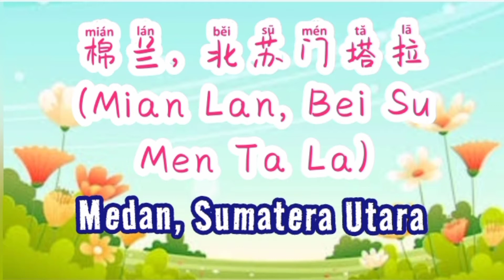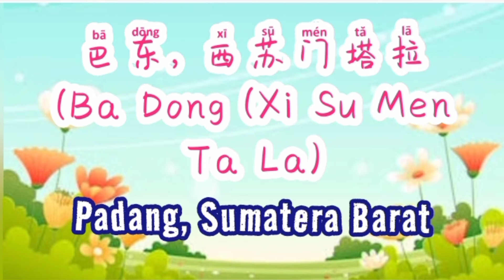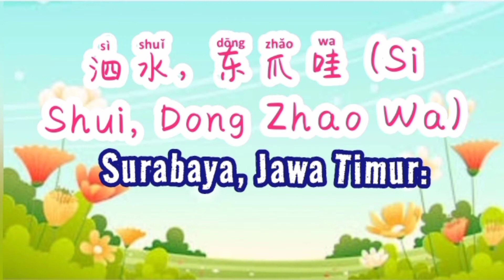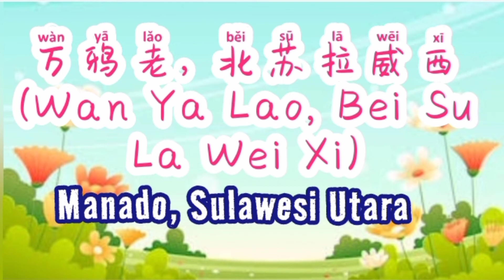NAMA KOTA DI INDONESIA DENGAN BAHASA MANDARIN 印尼城市名称使用中文yinni de chengshi mingcheng shiyong zhongwen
Haii. sahabat Go Mandarin... apa Khabar kalian semua. semoga Khabar kalian selalu baik baik saja... amin...

Materi belajar kali ini adalah mempelajari nama nama kita yang ada di Indonesia dengan menggunakan bahasa Mandarin.

Berikut adalah nama nama kota dengan menggunakan bahasa Mandarin, diantaranya adalah :

Banda Aceh: 班达亚
Banda Aceh: 班达亚齐 (Ban Da Ya Qi)
Medan, Sumatera Utara: 棉兰, 北苏门塔拉 (Mian Lan, Bei Su Men Ta La)
Padang, Sumatera Barat: 巴东, 西苏门塔拉 (Ba Dong (Xi Su Men Ta La)
Pekanbaru, Riau: 北干巴鲁, 廖内 (Bei Gan Ba Lu, Liao Nei)
Batam: 巴淡) (Ba Dan)
Tanjung Pinang: 丹戎槟榔 (Dan Rong Bin Lang)
Jambi: 占碑 (Zhan Bei)
Bengkulu: 明古鲁 (Ming Gu Lu)
Bangka: 邦加 (Bang Jia)
Belitung: 勿里洞 (Wu Li Dong)
Palembang, Sumatera Selatan: 巨港, 南苏门塔拉 (Ju Gang, Nan Su Men Ta La)
Bandar lampung, Lampung: 班达楠榜, 楠榜 (Ban Da Nan Bang, Nan Bang)
Tangerang: 唐格朗 (Tang Ge Lang)
DKI Jakarta: 雅加达 首都特区 (Ya Jia Da Shou Du Te Qu)
Bandung, Jawa Barat: 万隆, 西爪哇 (Wan Long, Xi Zhao Wa)
Bogor: 茂物 (Mao Wu)
Solo: 梭罗 (Suo Luo)
Yogyakarta: 日惹 (Ri Re)
Surabaya, Jawa Timur: 泗水, 东爪哇 (Si Shui, Dong Zhao Wa)
Malang: 玛琅 (Ma Lang)
Gresik: 锦石 (Jin Shi)
Pontianak, Kalimantan Barat: 坤甸, 西加里曼丹 (Kun Dian, Xi Jia Li Man Dan)
Banjarmasin, Kalimantan Selatan: 马辰, 南加里曼丹 (Ma Chen, Nan Jia Li Man Dan)
Samarinda, Kalimantan Timur: 三马林达, 东加里曼丹 (San Ma Lin Da)
Balikpapan: 巴厘巴板 (Ba Li Ba Ban)
Manado, Sulawesi Utara: 万鸦老, 北苏拉威西 (Wan Ya Lao, Bei Su La Wei Xi)
Gorontalo: 哥伦打洛 (Ge Lun Da Luo)
Palu, Sulawesi Tengah: 帕卢, 中苏拉威西 (Pa Lu, Zhong Su La WGorontaloei Xi
Makassar, Sulawesi Selatan: 望加锡, 南苏拉威西 (Wang Jia Xi, Nan Su La Wei Xi)
Jayapura: 查亚普拉 (Cha Ya Pu La)
Ambon, Maluku: 安汶, 马鲁古 (An Wen, Ma Lu Gu)
Raja Ampat: 拉贾安帕 (La Jia An Pa)